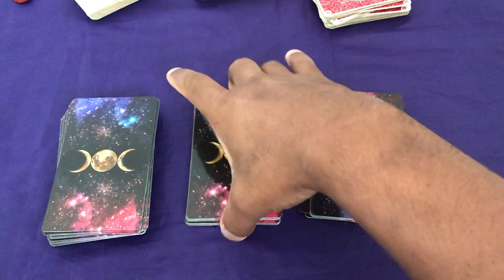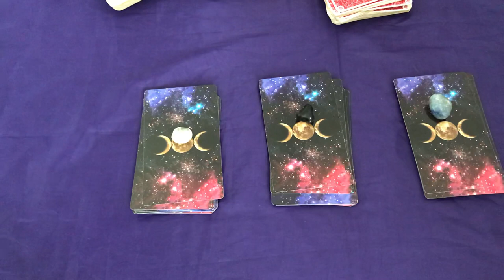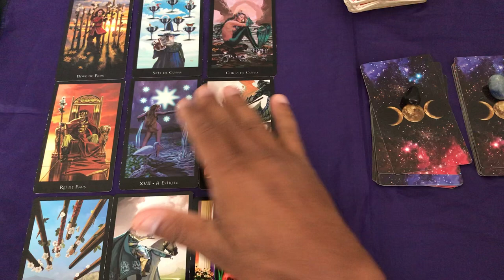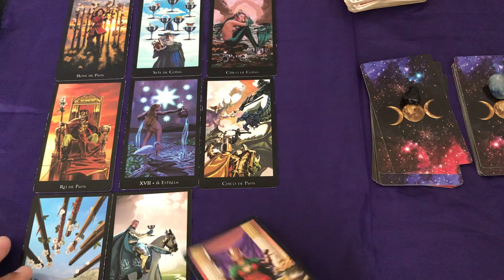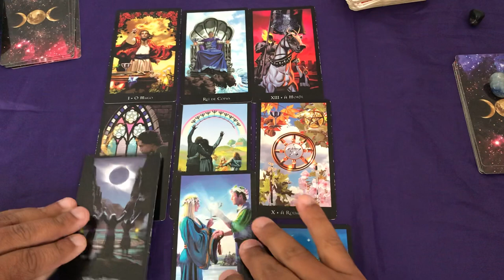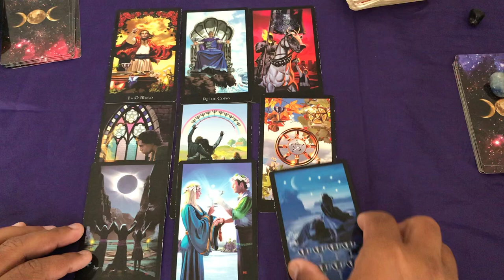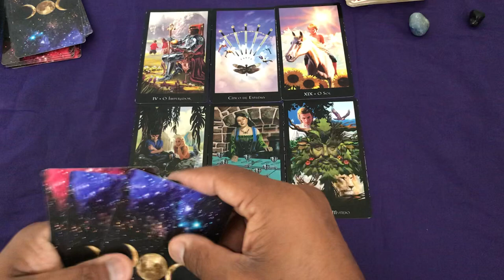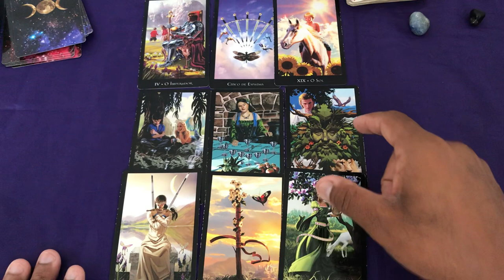ELE HOJE EM RELAÇÃO A VOCÊ! !!💘 [ Tarot Responde ] Tarô [Tarô ] Tarot